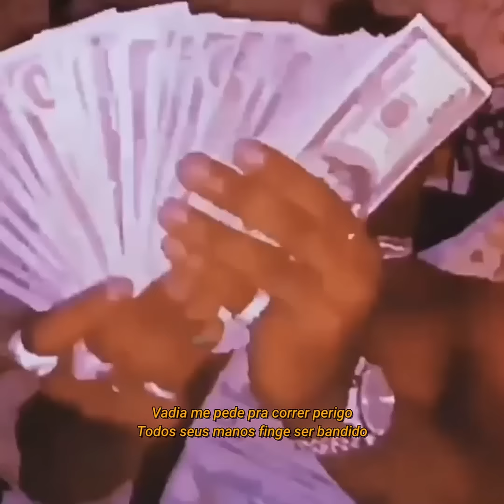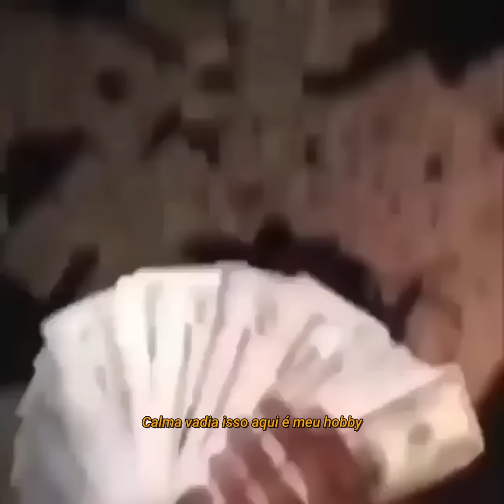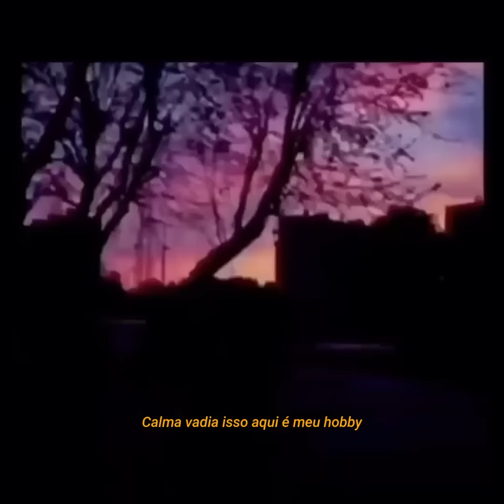Jovem Rag - Isso é Meu Hobbie